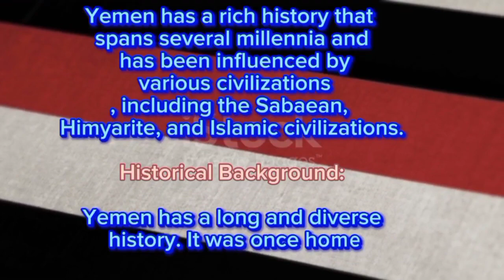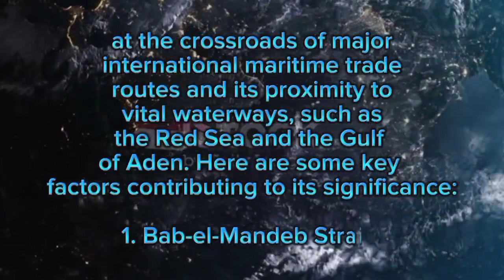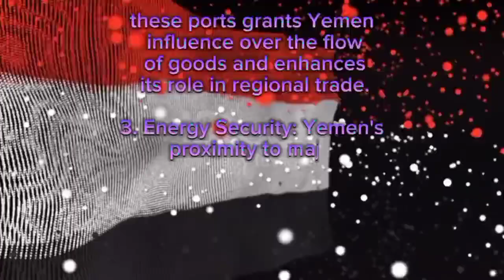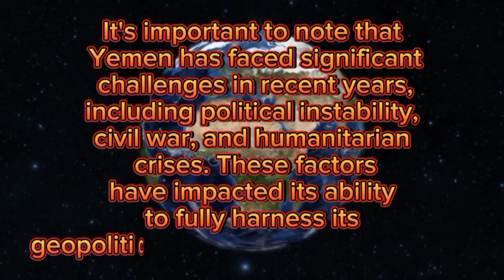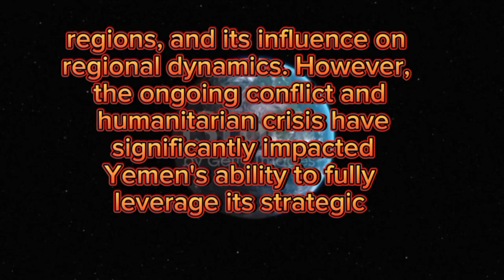Geography Of Yemen History Geopolitical And Strategic Importance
1. Where is Yemen located geographically?
2. What are the neighboring countries of Yemen?
3. What is the historical significance of Yemen?
4. How did Yemen's geography influence its history?
5. What are the major cities in Yemen?
6. What is the capital city of Yemen?
7. What are the main geographical features of Yemen?
8. How has the geopolitical situation in Yemen evolved over time?
9. What is the current political situation in Yemen?
10. What are the major ethnic and religious groups in Yemen?
11. How has Yemen's history shaped its cultural identity?
12. What role does Yemen play in regional geopolitics?
13. What are the key natural resources of Yemen?
14. How has the strategic importance of Yemen evolved over time?
15. How does Yemen's location along key waterways impact its strategic significance?
16. What are the major challenges and conflicts faced by Yemen?
17. How has the Yemeni Civil War impacted the country and the region?
18. What is the international community's involvement in Yemen's affairs?
19. How does Yemen's geography influence its agricultural practices?
20. What is the significance of Yemen's coastal areas and ports?
21. How does Yemen's geography contribute to its water scarcity issues?
22. What are the environmental challenges faced by Yemen?
23. How does Yemen's geography impact its trade and economy?
24. What is the role of foreign powers in Yemen's geopolitics?
25. How does Yemen's geography affect its transportation and infrastructure?
26. What is the importance of Yemen's maritime boundaries and territorial waters?
27. How does Yemen's geography influence its security and military considerations?
28. What are the major migration patterns in and out of Yemen?
29. How does Yemen's geography affect its access to humanitarian aid and resources?
30. What is the future outlook for Yemen's geopolitical and strategic importance?